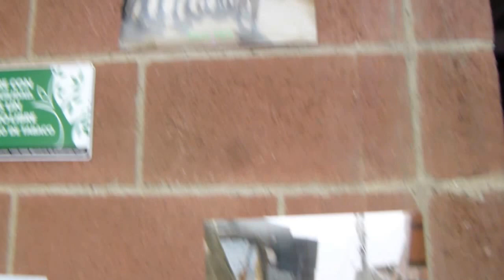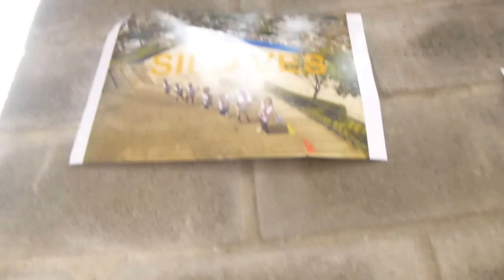Cerrando el espectáculo de Comunarte en Siloé 2.015..